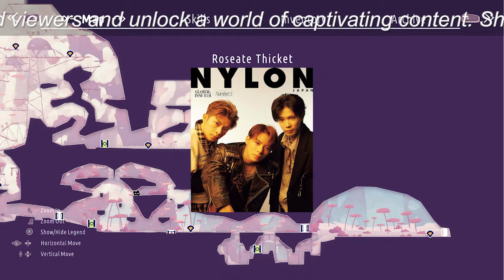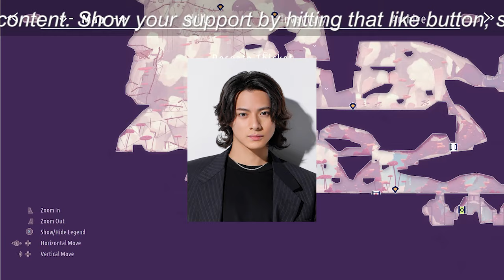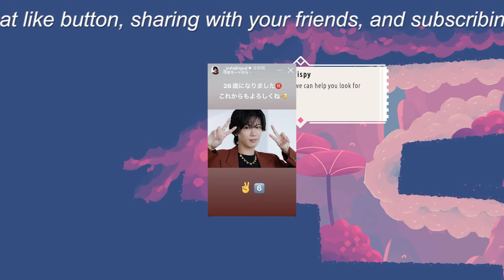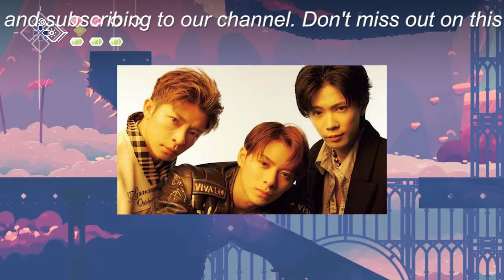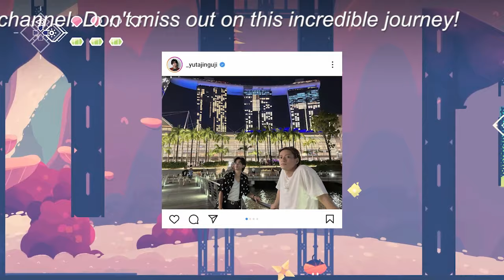【神宮寺勇太】神宮寺勇太 （アーティスト）──瀬戸内でデニムを学ぶ。その2 特集：車とともに旅に出よう。